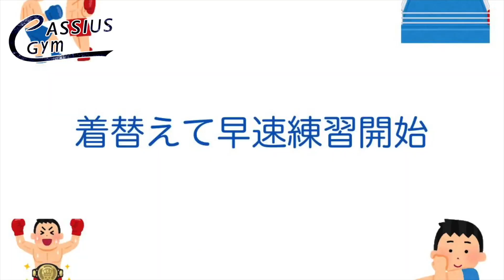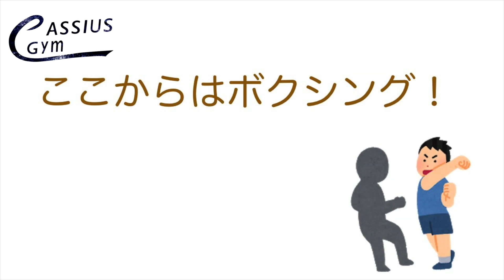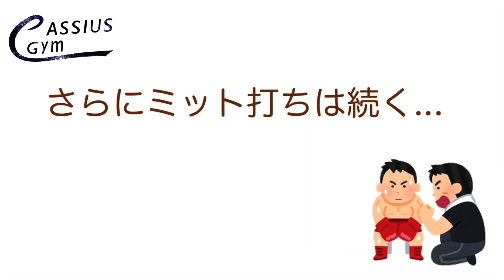吉本ボクシング部がカシアスボクシングを体験！そしてゲ◯！？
カリエンテと香月は専門分野の特別な訓練を受け、安全に細心の注意を払った上で撮影を行っております。
危険に見えるシーンは全て演出であり演技ですので真に受けないで下さい(ガチ)

②動画内での発言と企画構成について

〒231-0024 神奈川県横浜市中区吉浜町１−９ エトアール吉浜2F E&J カシアスボクシングジム